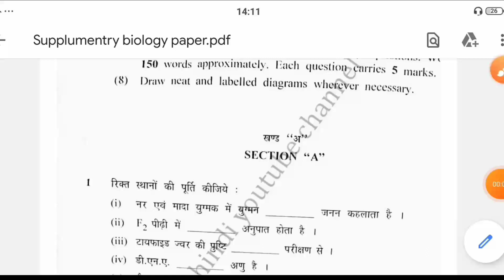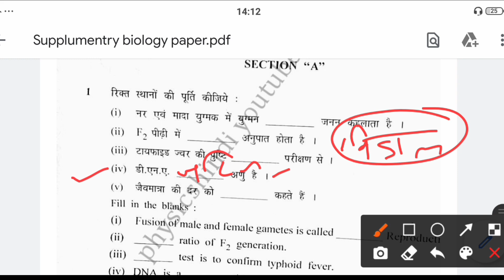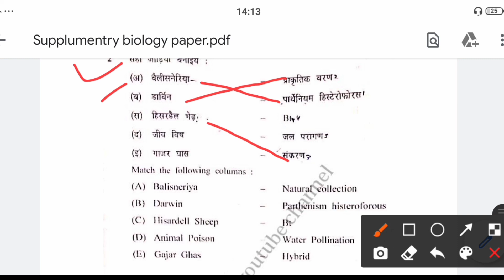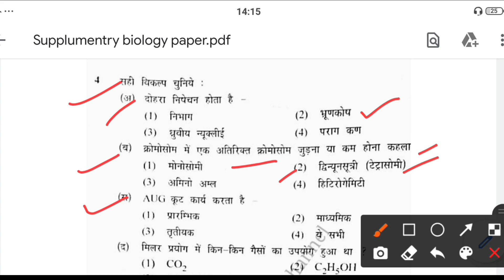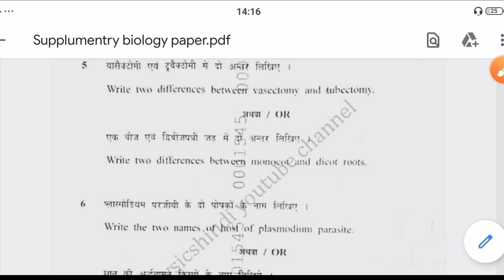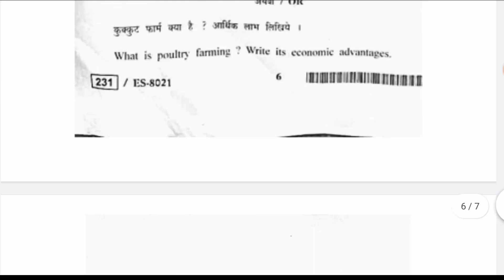mp board class 12 biology supplumentry paper 2020 solution / 12th biology purak paper solution 2020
download biology paper